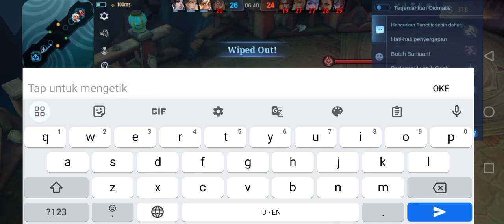Zilong suka makan